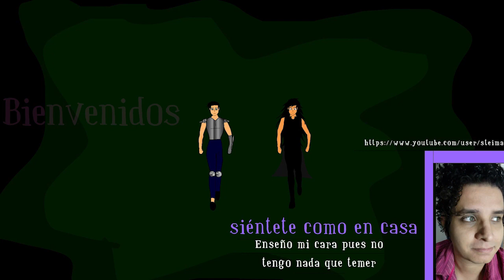Corona de media noche - capitulo 11,12